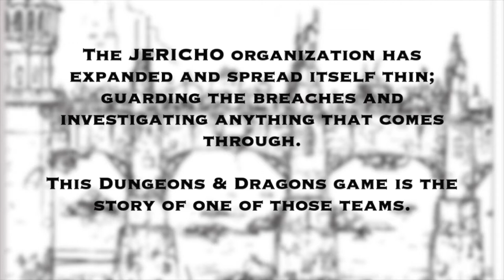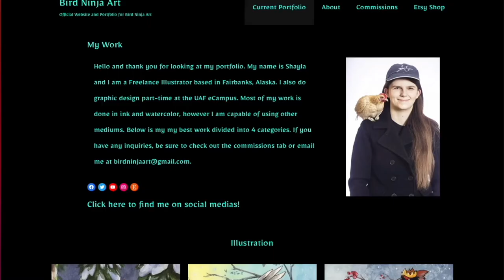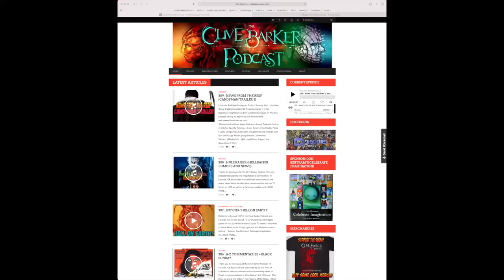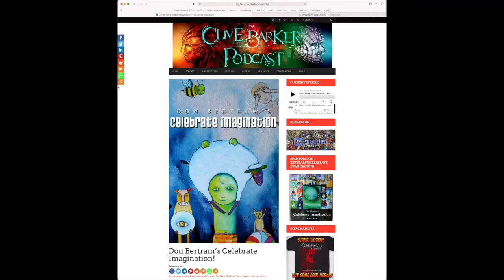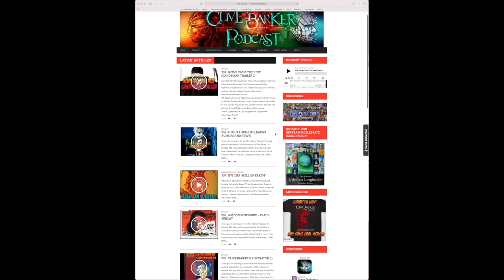330 : JS77 C1E10 - 'The Insurrection'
Welcome to Episode 330 of the Clive Barker Podcast. We're returning to Yzzorderrex in our Dungeons and Dragons game, Jericho Squad 77.  The squad faces their deadly enemy, Cassius Briar in the wake of his unsuccessful election. Can Chur Do' Vir condemn him to the Gulfs to save his own soul?

 • Barker And Briefs (Clive Barker's A-Z Of Horror)
 • The BarkerCast TeePublic Store
 • Clive Barker Book Club

The Cast
 • With Brant Finstad as Jonathan Livingston

Coming Next
  • News
  • Illustrator II
  • Interviews